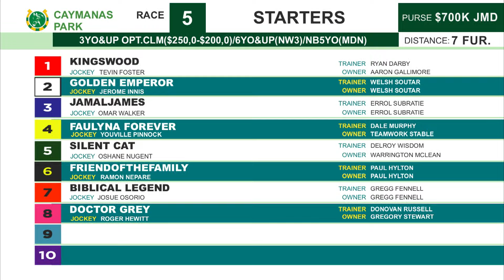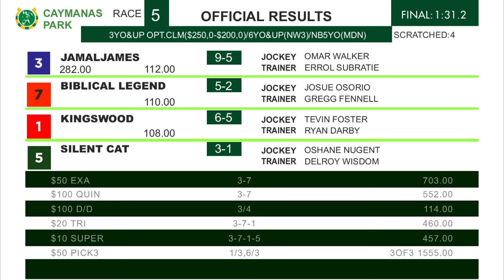CP R5 Sunday 14, 2024